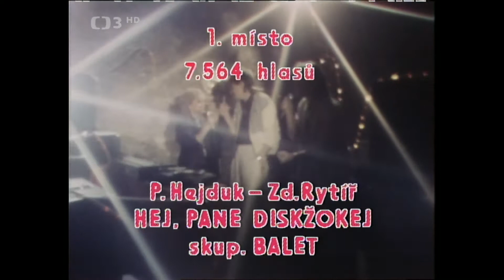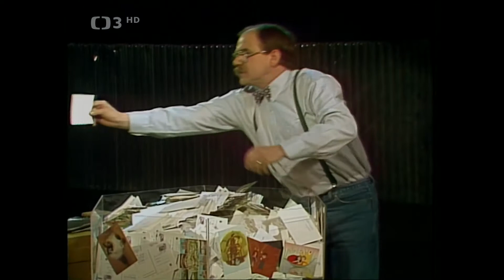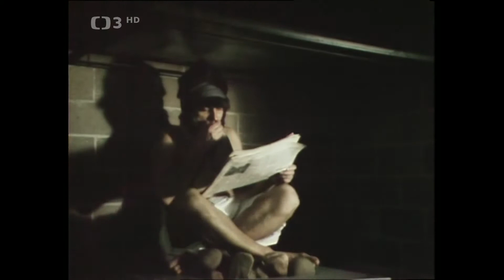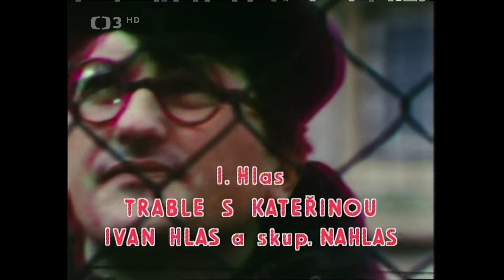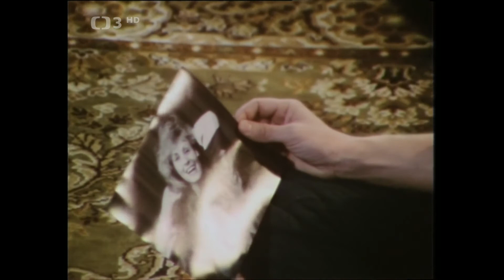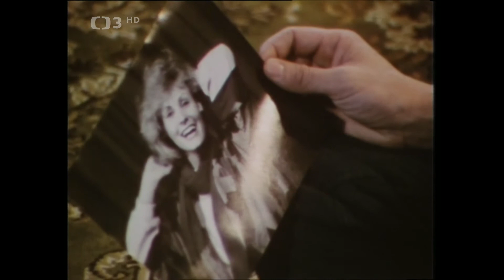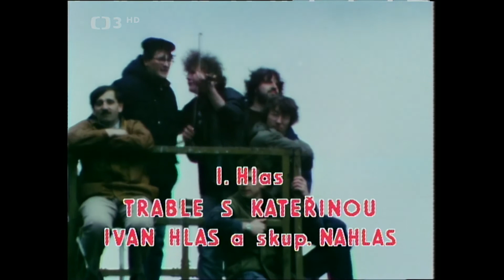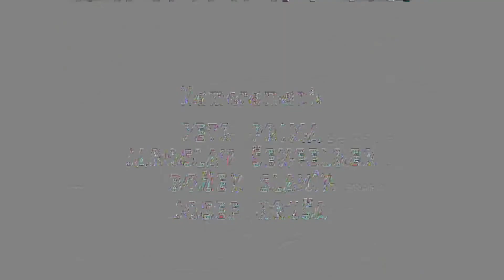HitŠaráda III (1986) HD